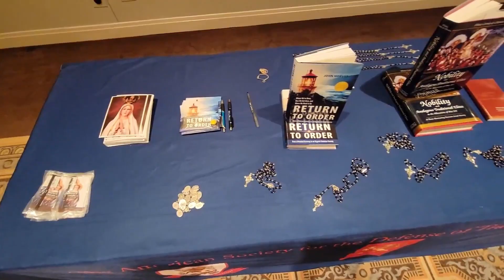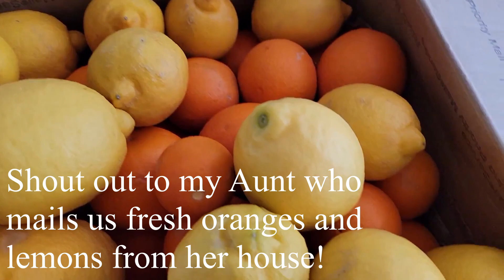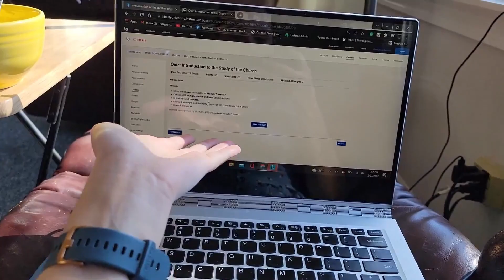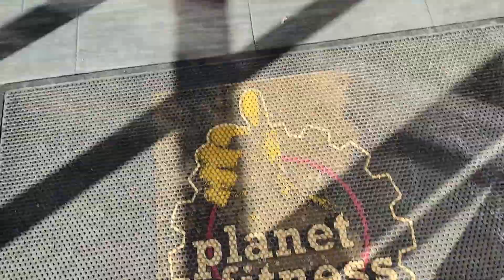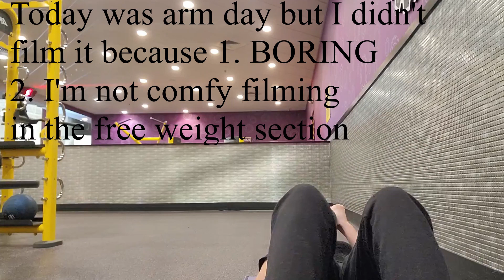Weekend In My Life - Speak Out Illinois 2022, My First Byzantine Divine Liturgy + More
EDIT:
Yes! I did some research and I understand that the Starbucks logo was not intentionally Lilith but a mermaid/goddess depending on what source you use. Thank you. I simply stated it as opinion but I appriciate the corrections.

Hey everyone!

His Glory Co
Use my promo: LittleFlower

Loser Letters:

Video Content:
0:00 - Intro
0:25 - Morning
1:09 - Saying hi
2:05 - Making my coffee
2:49 - Getting Ready
3:50 - Arrived at Speak-out Illinois
5:08 - Peter Breen
6:00 - Dr. Steve Jacobs
6:46 - Savannah Dudzik
7:00 - Hope Miller
8:44 - Review
12:08 - Getting ready for bed
13:33 - DAY 2
16:06 - Getting ready
17:30 - My first Byzantine Divine Liturgy
22:28 - Homework
23:42 - Going to the gym
25:48 - Event/Swing Dancing